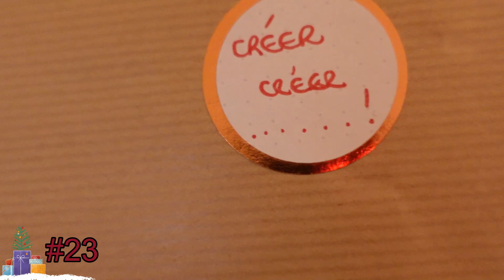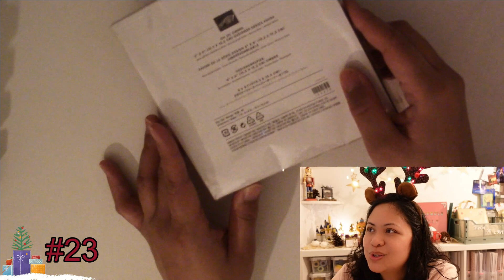Pipon de l'Avent 2022 #23: 10 ans de stock!!! (@nathaliec1769 )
Nous continuons avec le Pipon de l'Avent offert par Nathalie.

Encore merci beaucoup Nathalie!!!

Bon visionnage 😘
Gros bisous!
Pipon Papier

📹 Vidéo: - Sony Vlog ZV-1
                   - montée avec Wondershare Filmora

      *Licence Audiohub:
        - Ihr kinderlein kommet
        - Let's call it a day
        - Catch a wave